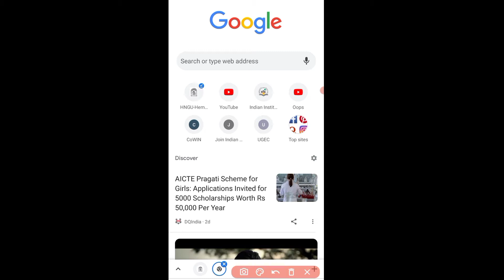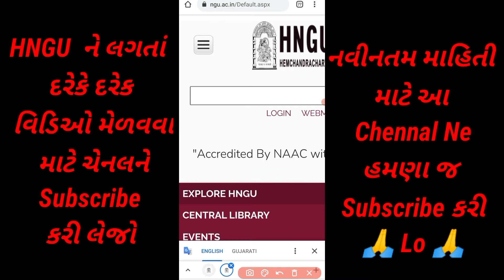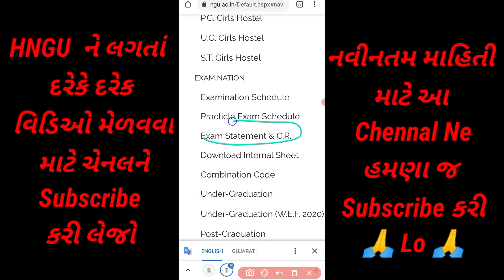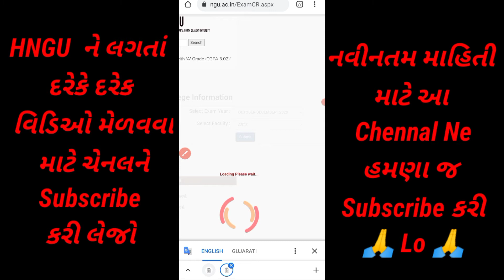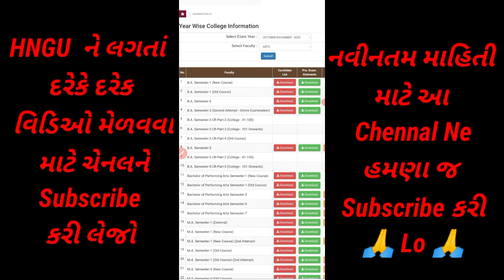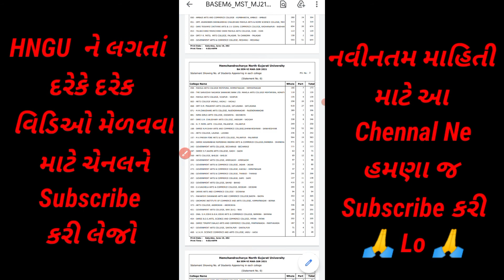HNGU Online And Offline Exam Seat Number કેવી રીતે જાણવો પોતાના Mobile જ 2021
HNGU B.A.Sem 4 C.C.& C.E. 403 & 404 Main Sociology Paper_Most IMP MCQ Question 2021 Urban Sociology

HNGU B.A.Sem 4 Compalsary English Most IMP MCQs Question 2021 Exam Offline MCQs Question 2021

B.A.Sem4
B.A.Sem4MCQs
B.A.Sem4impmcqs
B.A.Sem4mostimpmcqs
B.A.Sem4offlinemcqsexam
B.A.Sem4impmcqsquestions
B.A.Sem4mostimpmcqsquestions
Offline MCQs Question Exam
All subject MCQs Question

AllsubjectMCQs Question2021

OfflineMCQs Question Exam
AllsubjectMCQs Question2021

@OfflineMCQs Question Exam
@AllsubjectMCQs Question2021